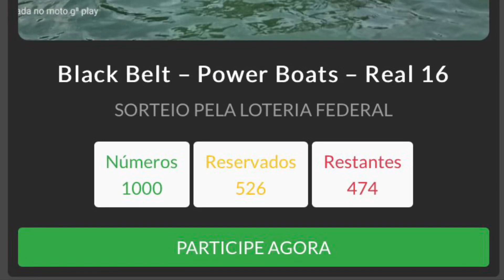PROJETO BLACK BELT - POWER BOATS REAL 16 - FORA D’ÁGUA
*PELA LOTERIA FEDERAL

Construtor: Power Boats – Real 16
Tipo de Propulsão: Motor Mercury 50 hp
Área de Navegação: Navegação Interior
Qtd de Pessoas: 5+1
Ano de Construção: 1998
Comprimento total: 4,89 (16 pés)
Material do Casco: Fibra de Vidro
Possui Carreta de Encalhe

Muito obrigado à todos que acreditam no nosso trabalho e nos dão essa força 🙏🏻⛵️

CLIQUE AQUI E VEJA AS NOVIDADES QUE SE ENCAIXAM PRA VOCê.
Tem informações sobre cursos, locações, habilitações e muito mais
Eu sou o Fabio Gameiro, instrutor Náutico.

me siga lá pra ver mais do nosso mundo

se junte a nós aqui na nossa página